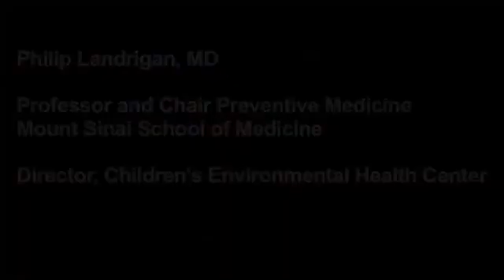Toxins and Developmental Disorders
Are toxic exposures linked to developmental disorders in children?  A top expert offers clues.

Are toxic exposures linked to developmental disorders in children?

There's a great deal of research going on today looking at chemical exposures in early life and the whole range of neuro-developmental disorders in children. Neuro-developmental disorders include dyslexia, attention deficit disorder, mild mental retardation, even autism. The evidence is building that chemicals in the environment cause some percentage of these conditions.

The National Academy of Sciences released a report a few years ago which concluded that about 28% of neuro-developmental disorders in children are caused at least in part by chemicals. Genetics of course is another part of the story and we know that conditions like autism run in families, at least in some families. I think the latest thinking is that most of these disorders arise in children as a result of a combination of environment and genetics. That a child will have a genetic susceptibility and then be exposed to the wrong chemical at the wrong moment in early development and the result is a problem.

Out of this research we've begun to connect the dots and we're seeing linkages between certain chemical exposures and developmental problems in children. So we know for example that lead can cause attention deficit disorder. We know that exposure of the baby in the womb to alcohol or nicotine from tobacco can cause learning disabilities in children. There is recent report from Mount Sinai School of Medicine that exposure of the baby in the womb to phthalates can produce changes in behavior that look like ADHD.